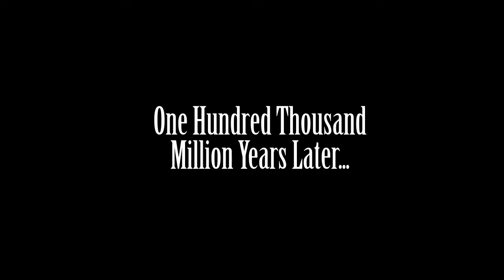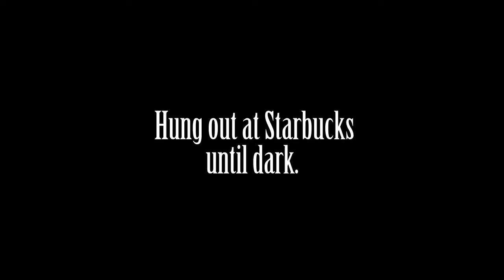Napa Wine Tasting and Food Philosophy - Cali Coast Part 18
Start off with an entertaining look at my inability to park a motorcycle safely, then it's off to the frozen north of Napa Valley, where I spend the evening at a friend's place and then go wine tasting.  Then I begin the journey back home.

Cool story, bro!